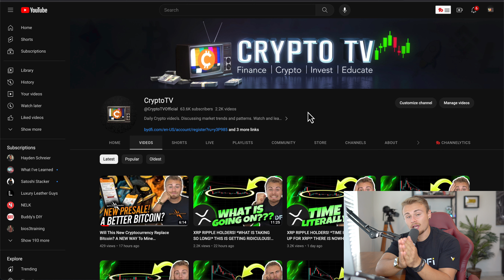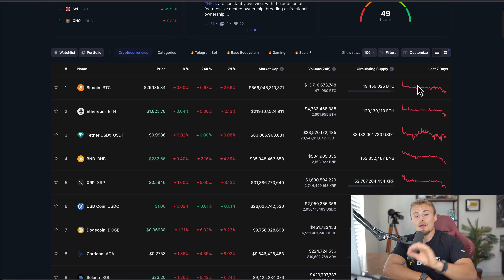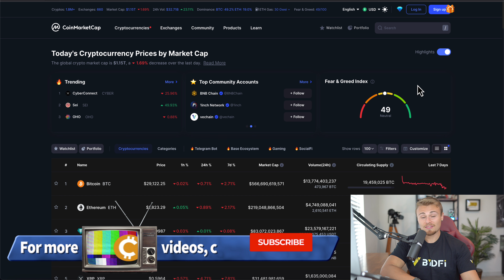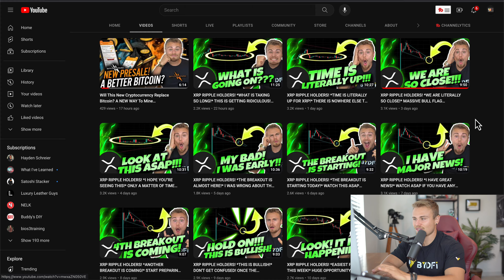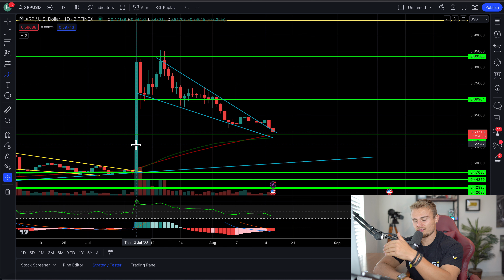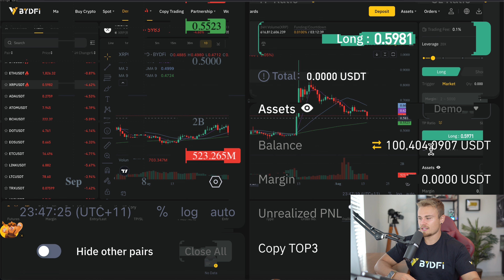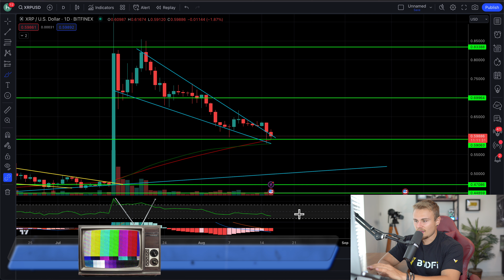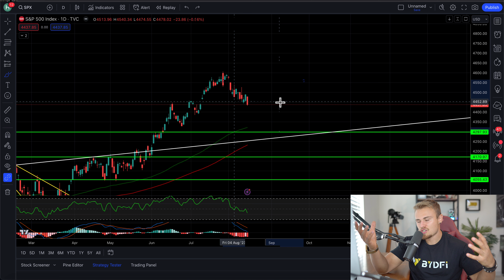XRP RIPPLE *TIME IS UP FOR XRP!* LITERALLY NO WHERE ELSE FOR XRP TO GO! LOOK AT THIS NOW!